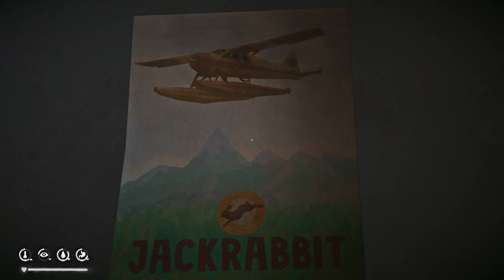NAG CRASH UNG EROPLANO - The Long Dark - Part 1 (tagalog)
In this video, I'm playing through the first part of the Long Dark - a survival game set in a crashed airplane.

This is the first in a series of video survival playthrough for the game The Long Dark. If you're looking to learn more about the game, or to give it a try yourself, be sure to check out this video! I'll walk you through the basics of the game, explain some of the key features and show you how to survive in a crashed airplane out in the wilderness.